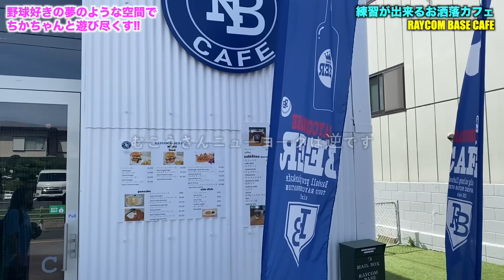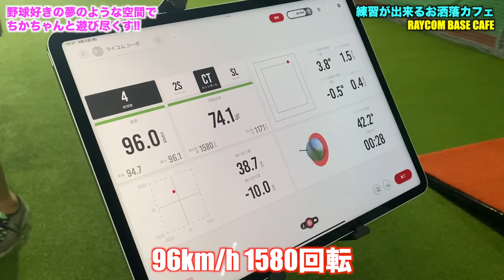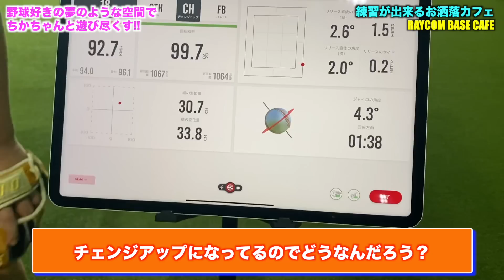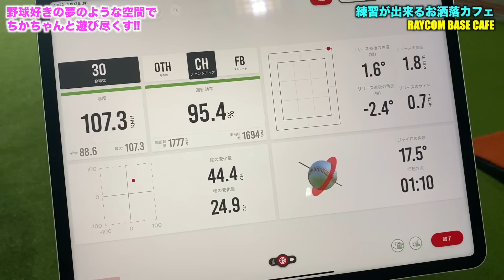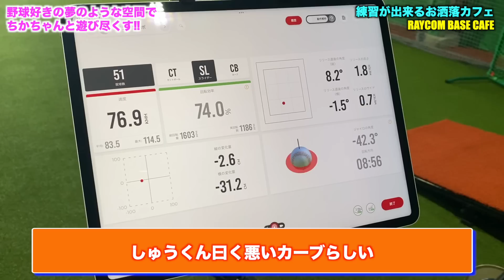【神回】元プロが強肩OLにジャイロボール伝授！ムコウズエース候補誕生。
【ライコムベース＆カフェ】

【ムコウズおすすめ動画】

笹川萌が本塁打含む猛打賞後にクローザーで登板！

加藤純一に今季初勝利を！ゆゆうた→むこう

加藤純一ムコウズ復帰戦で予告ホームラン！

めいちゅんがプロ野球捕球式で